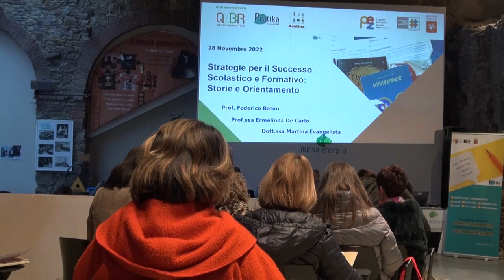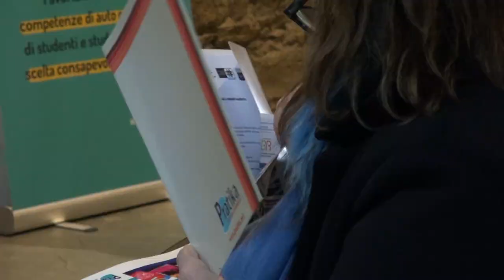Dispersione scolastica, Arezzo maglia nera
Arezzo maglia nera in Toscana per quanto riguarda la dispersione scolastica. I dati, preoccupanti, parlano chiaro, in provincia il tasso è pari al 21%, il più alto della regione.

Dispersione aggravata ulteriormente dalla pandemia.

Ad Arezzo è stata così organizzata dall'agenzia formativa Pratika una giornata dedicata alla scuola alla Casa dell'Energia.